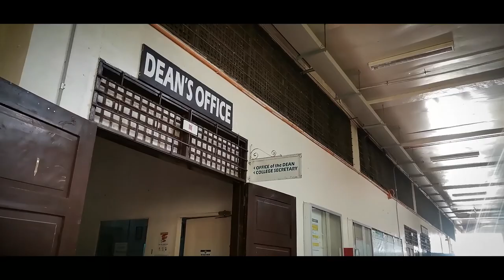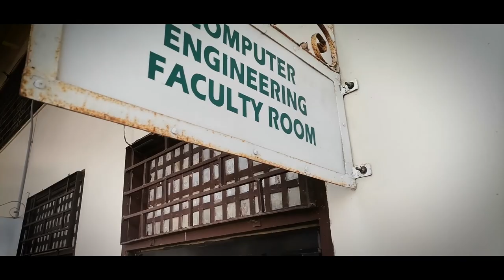Virtual Tour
Mariano Marcos State University